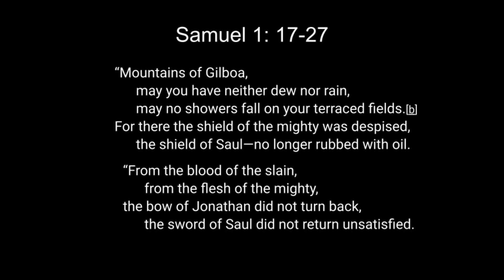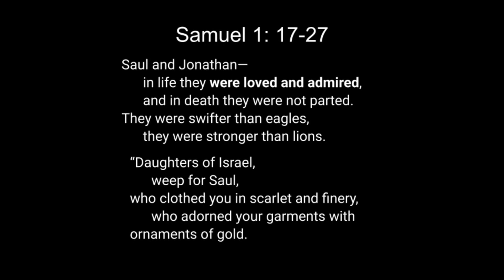The Art Of The Lament // Chris Dericks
Associate Pastor Chris Dericks takes us through grieving and how is beautiful and honoring in The Art of The Lament.